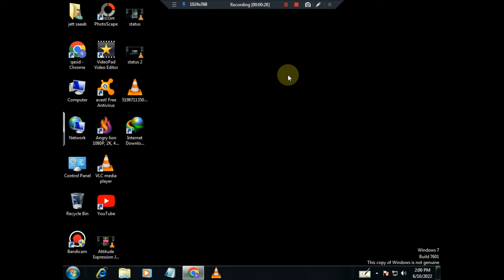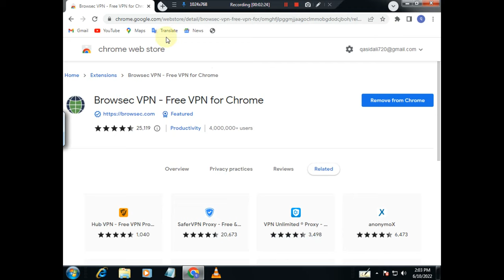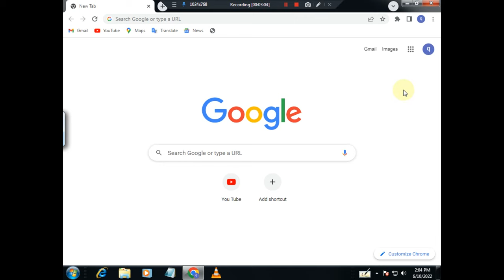How to open blocked sites in pc | How to open blocked sites in pakistan | ban site open kaise kare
How to open blocked sites in pc | How to open blocked sites in pakistan | ban website open kaise kare | this site can't be reached problem in chrome | this site can't be reached fix

HI
I am Qasid Ali welcome to our chennel

About video
iss video main may apko sikhaon ga k bliock websites ko kaisay unblock kren
Queries Solved
1.How to open blocked sites in pc
2.How to open blocked sites in pakistan
3.ban website open kaise kare
4.how to open ban websites in pakistan
5.how to open ban website in india
6.how to open banned websites with vpn
7.how to open blocked website in laptop
8.how to open blocked websites on chrome
9.how to open blocked websites in windows 10
10.block website ko unblock kaise kare
11.best vpn for pc
12.this site can't be reached problem in chrome
13.this site can't be reached fix
14.this site can't be reached